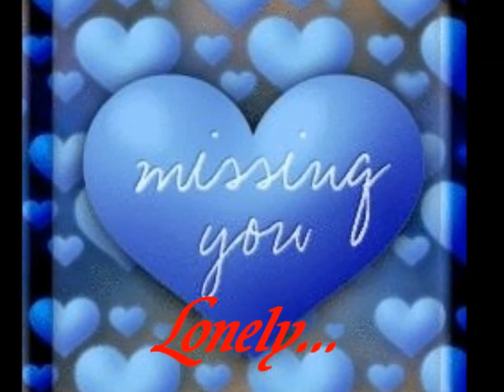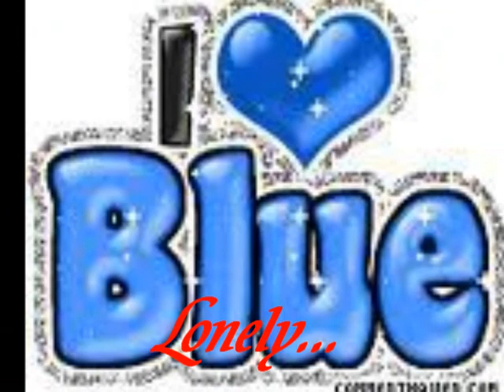Lonely... ♥ Juj Juja Bulgaria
♥Ƹ̵̡Ӝ̵̨̄Ʒ♥ With Love ♥Ƹ̵̡Ӝ̵̨̄Ʒ♥ Juj Juja Bulgaria ♥Ƹ̵̡Ӝ̵̨̄Ʒ♥